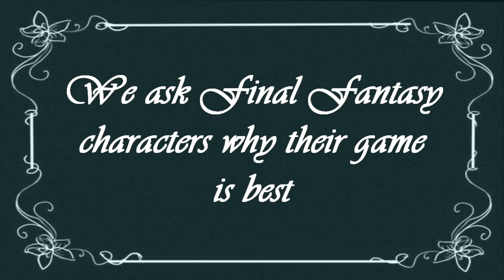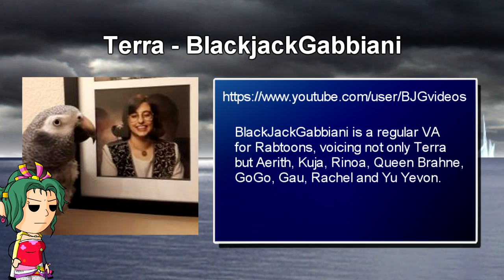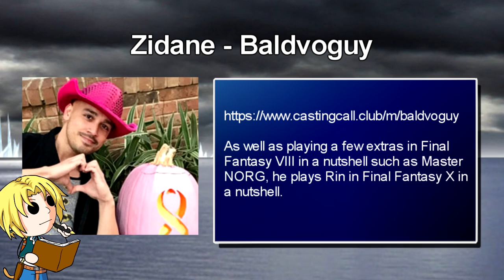Which Final Fantasy is the best? FF In a Nutshell Bonus Video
Which FF is the best? We send a disembodied arm with a microphone to silently ask the FF heroes why there's is the best... and a few of them had some quite strong opinions of the series...

This is a bonus video we put together from the characters arguing over the top of each-other in the Dissidia Nutshell video... with improv provided by all of our talented voice actors!